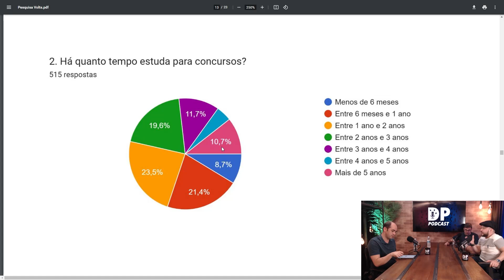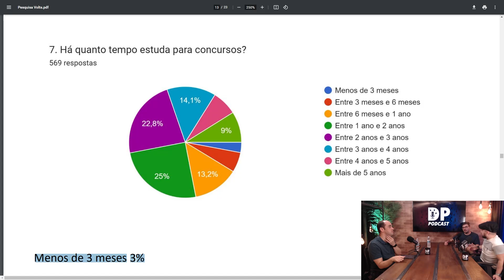PC-SP: QUANTO TEMPO É PRECISO ESTUDAR ATÉ PASSAR EM CONCURSO? [PESQUISA REVELA MÉDIA]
Esse é o segundo episódio de uma nova série especial no DP Podcast em que abordaremos temas específicos. Para inaugurar, nosso convidado Guilherme Guimarães, aprovado em vários concursos, detalha os resultados de diversas pesquisas que realizou com aprovados em concursos da PRF, da Polícia Civil, Polícia Militar e Polícia Penal. A finalidade foi identificar quais são os hábitos, os padrões e as características mais comuns entre os aprovados em concursos públicos. O episódio está imperdível!

Quer se convidar para o podcast ou indicar alguém?